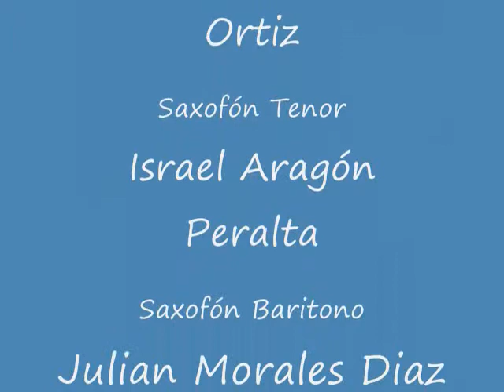Cuarteto de Saxofones de México Sevilla